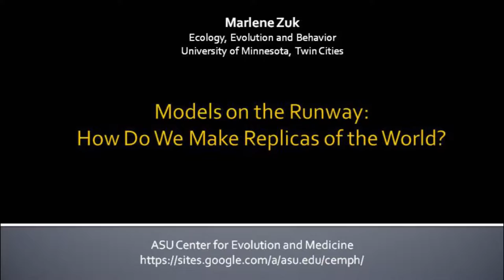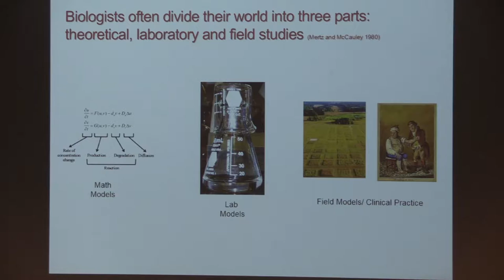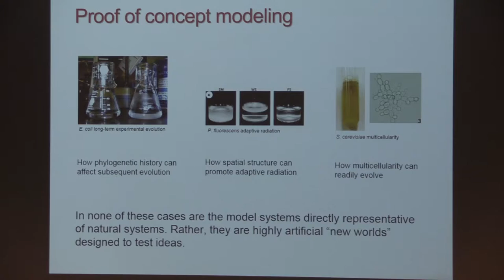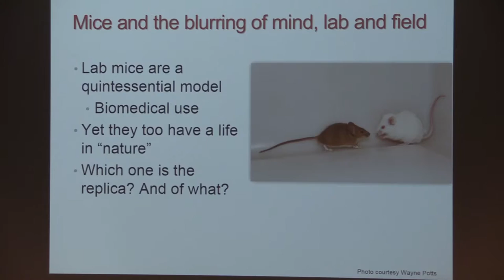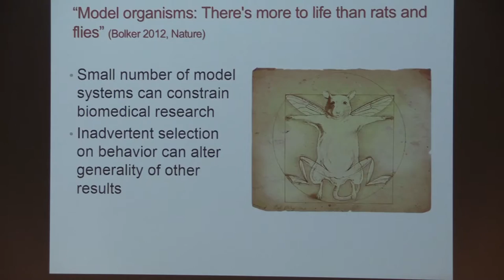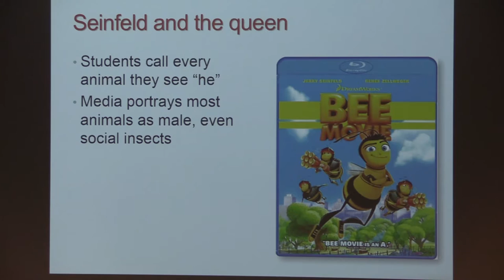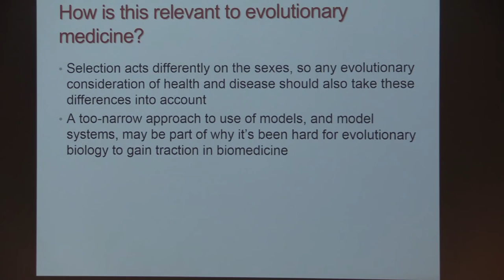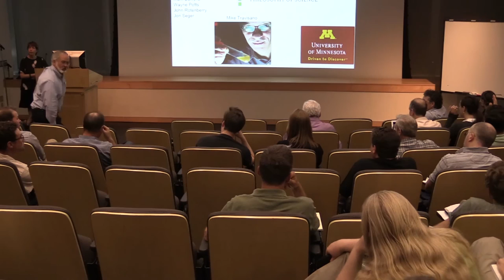Models on the Runway: how do we make replicas of the world? | Marlene Zuk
Models are universal in science, both as theoretical formulations of reality and as model systems, representatives of other organisms. A recent paper on how scientists view the world divides our work into the mind, the lab, and the field, and suggests that models must not be conflated with reality. But in practice, these distinctions are blurred. For example, are flour beetles a model system for other insects, when their natural habitat is the same as the way they live in the lab?  In addition, models can become restrictive when they are viewed as archetypes, making us over-generalize about the world and ignoring meaningful variation. Nowhere is this risk more apparent than in medicine, where an evolutionary approach can give perspective to the kinds of model systems used and their limitations. An awareness of the limitations of model systems can also shed light on the reliance of males in biomedical research.

Marlene Zuk is a professor in the Department of Ecology, Evolution and Behavior at the University of Minnesota, where her research focuses on animal behavior and evolution, mostly using insects as subjects.  Dr. Zuk is interested in the ways that people use animal behavior to think about human behavior, and vice versa, as well as in public understanding of evolution.  She teaches graduate and undergraduate courses on many topics, including a seminar on “What’s the Alternative to Alternative Medicine?”  In addition to publishing numerous scientific articles, Dr. Zuk has written for the New York Times, the Los Angeles Times, the Chronicle for Higher Education, and Natural History magazine.  She has published four books for a general audience: Sexual Selections: What We Can and Can’t Learn About Sex from Animals; Riddled with Life: Friendly Worms, Ladybug Sex, and the Parasites That Make Us Who We Are; Sex on Six Legs: Lessons on Life, Love and Language from the Insect World (a New York Times “Editor’s Choice”); and most recently Paleofantasy: What Evolution Really Tells Us About Sex, Diet and the Way We Live.

Marlene Zuk
Professor, College of Biological Sciences
Models on the Runway: how do we make replicas of the world?